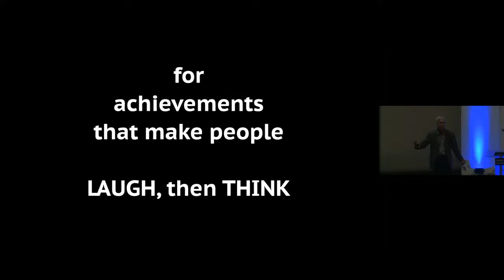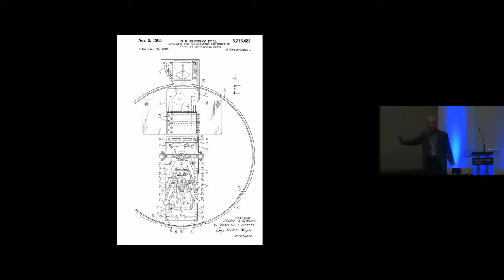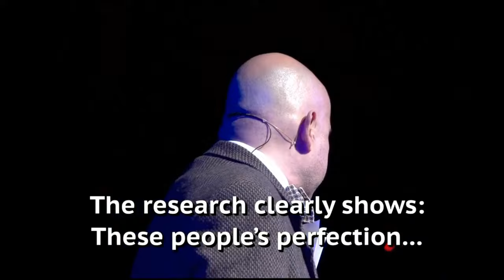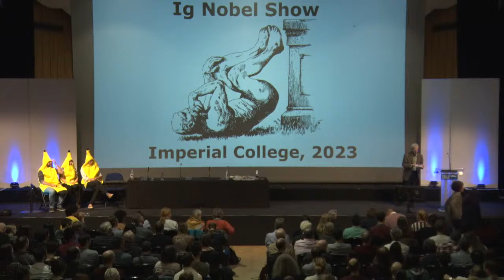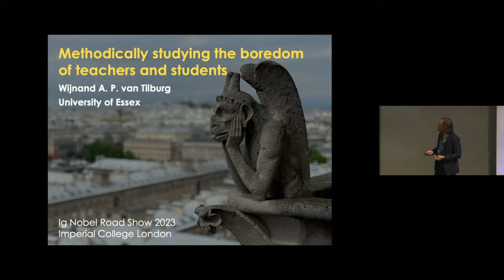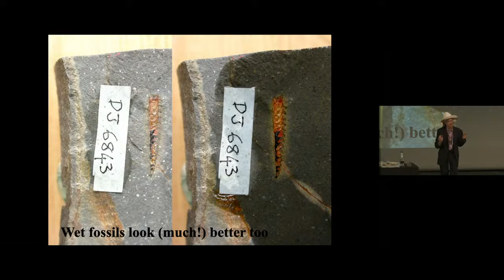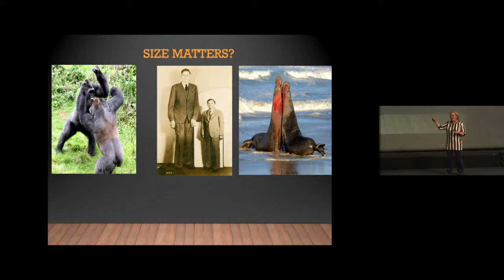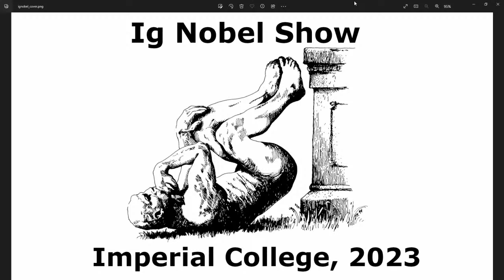Ig Nobel Show 2023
Ig Nobel Show, Imperial College — This resumes the long series of annual events that was interrupted by the pandemic.  Marc Abrahams and several Ig Nobel Prize winners talk about the prizes, and answer questions. Featuring:

2023 Literature Prize winner Akira O’Connor (the sensations people feel when they repeat a single word many, many, many, many, many, many, many times)
2023 Physics Prize winners Bieito Fernández, Castro, Miguel Gilcoto, Esperanza Broullón, and Beatriz Mouriño-Carballido (measuring the extent to which ocean-water mixing is affected by the sexual activity of anchovies)
2023 Education Prize winner Wijnand van Tilburg (methodically studying the boredom of teachers and students)
2023 Chemistry & Geology Prize winner Jan Zalasiewicz (explaining why many scientists like to lick rocks)
2014 Ig Nobel Psychology Prize winner Minna Lyons (a newer study: Referee Height Influences Decision Making in British Football Leagues)